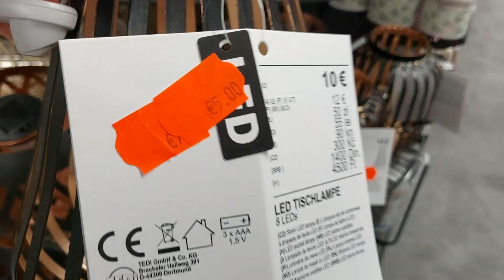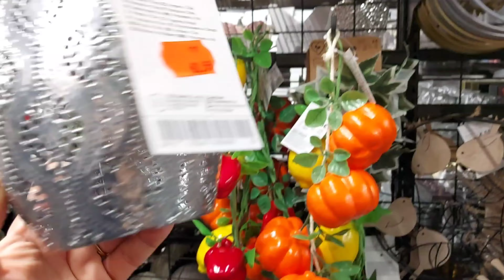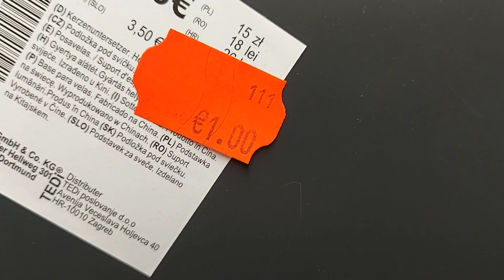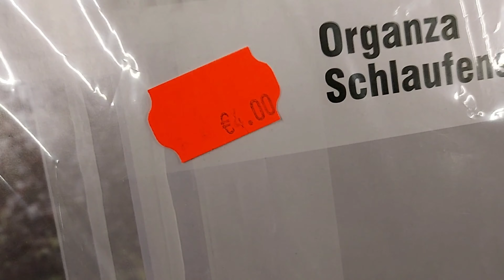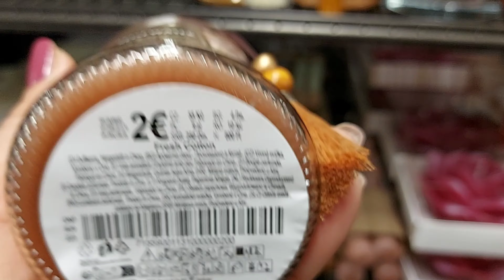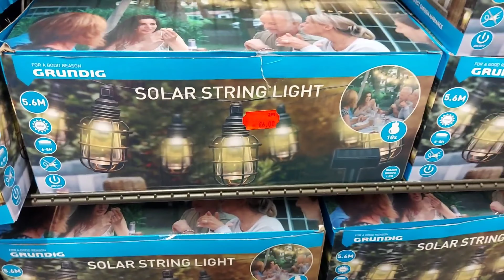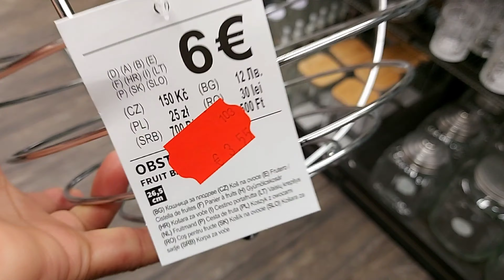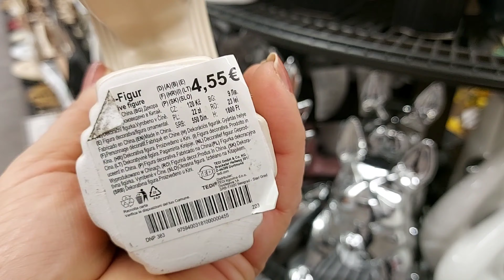💛💙ARRIVAGE TEDI NEW MAY 2024